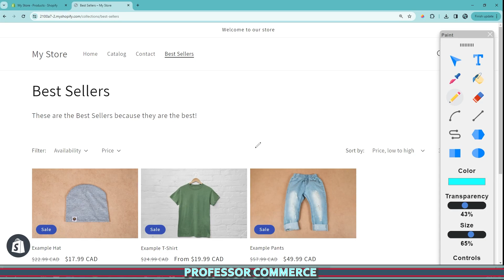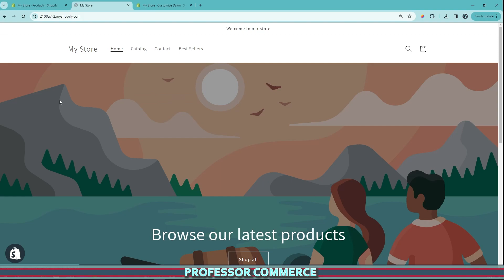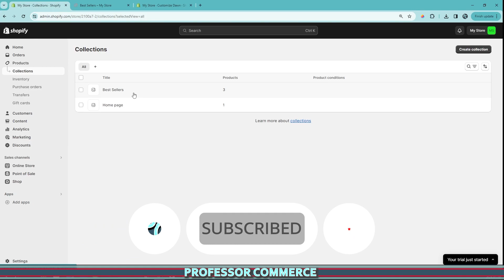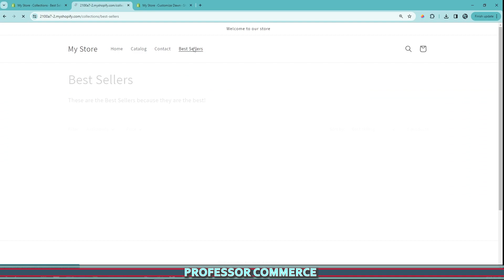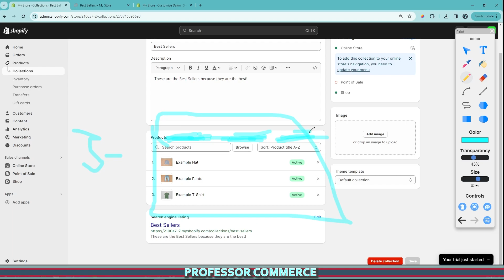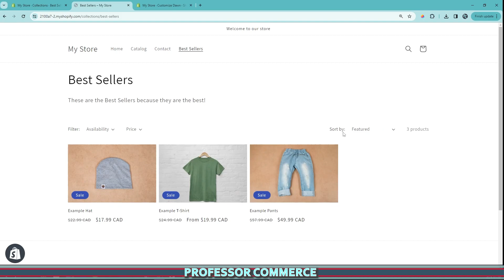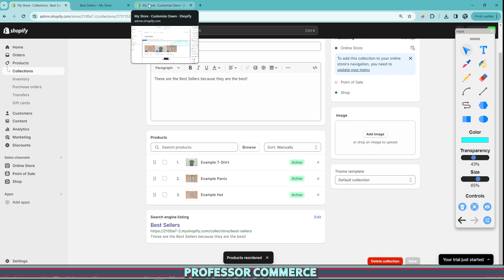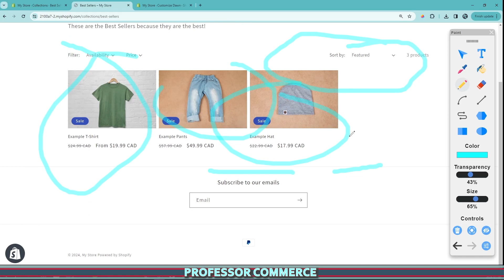How to Easily CHANGE Your Product Order on Your Shopify Store | A Full Breakdown for Beginners...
Welcome back to Professor Commerce, your e-commerce companion! In today's video, we're delving into the vital task of adjusting the arrangement of your products in collections within the Shopify store admin. Join me for a comprehensive guide on organizing your products strategically to showcase your best sellers, most profitable items, and enhance both analytical insights and the overall customer experience. 🛍️💡

👉 Learning Shopify for the first time?

💼 Advertise your Shopify brand with us!

❓ Who is Professor Commerce?

Professor Commerce (PC) is a Shopify expert who’s been teaching Shopify since 2022 and running Shopify stores since 2018.

Creator of the 30-Day Beginner’s Shopify Program — built for beginners who also feel overwhelmed by Shopify and need a clear, beginner-friendly setup and growth plan.

When I launched my first Shopify store in 2018, I was totally unprepared. I built this program to help others skip that struggle and gain confidence, clarity, and real results.

If you’re a beginner who needs expert guidance on setting up your entire Shopify store correctly, visit our 30-Day Beginner’s Shopify Program

🚀 On this channel you’ll find:
- Beginner Shopify Tutorials
- Shopify Platform Updates
- Shopify Changelog Deep Dives
- Shopify Summer Edition Coverage
- Shopify Winter Edition Coverage
- Shopify App Tutorials
- My Personal Shopify Experiences + Expert Tips

Helping every Shopify entrepreneur launch, grow, and stay ahead.